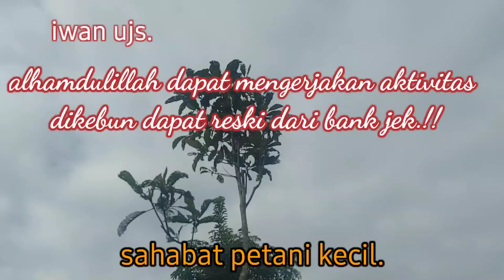alhamdulillah dapat mengerjakan aktivitas dikebun lagi taksangka dapat rejeki.!